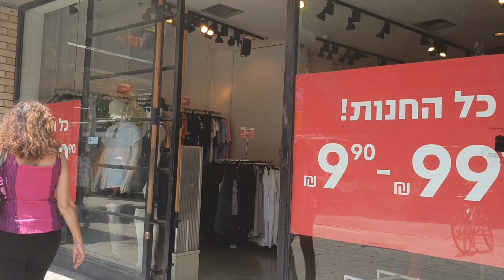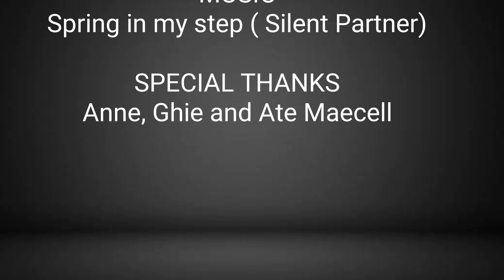100 SHEKELS CHALLENGE WITH FRIENDS @ CARMEL MARKET TEL AVIV, ISRAEL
In this video, I went back to Carmel Market because I want to buy the compact mirror with Jerusalem lettering as a design but this time I'm with my friends and we did the 100 shekels challenge. The challenge is about to buy anything with the amount of only 100 NIS all in all. A one way to save money as well :)